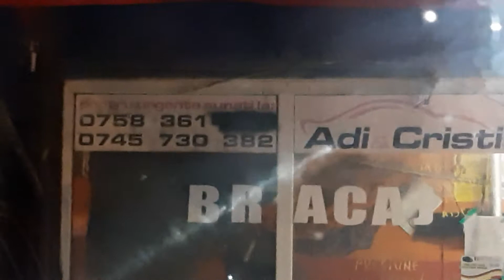La Adi si Cristi, care este da' nu merge businessul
Promovez Galatiul Centenar